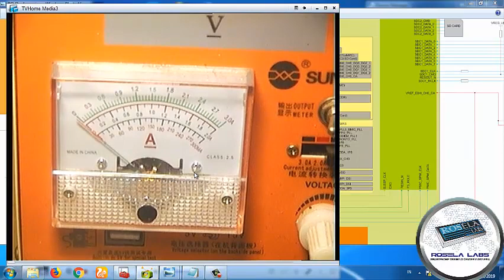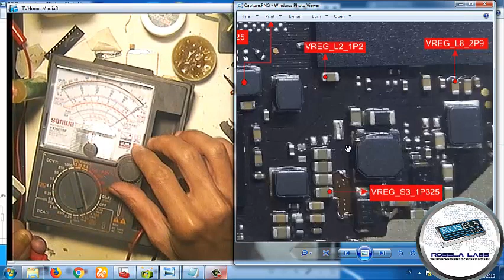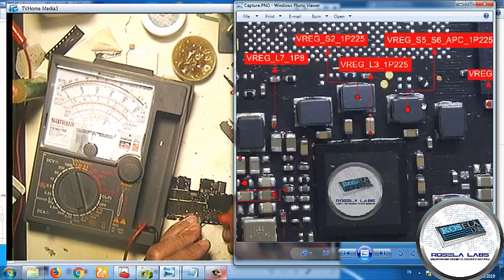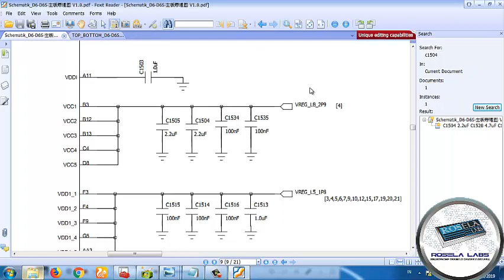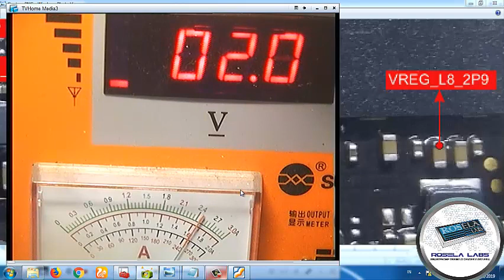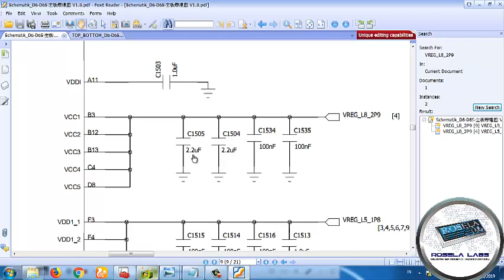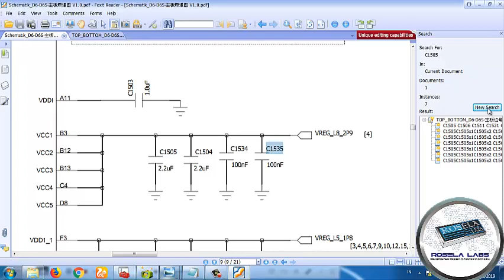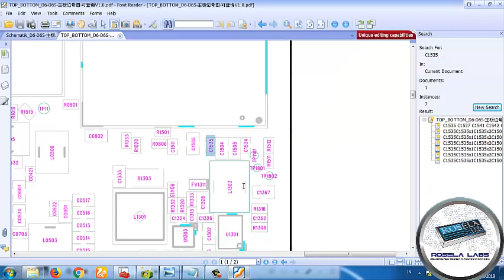Studi kasus Metode Analisa Redmi Note 5A Mati Total VPH PWR Short sessi 2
TRAINING ONLINE ROSELA
Berbasis Video Conten

Untuk memudahkan para peserta,Rosela Labs menyusun materi kurikulum secara terperinci,step by step,agar bisa lebih mudah dalam memahami system kerja rangkaian,system kerja ponsel dan komponen-komponen yg ada di smartphone.

Sesuai target kami agar materi kurikulum yg kami berikan mampu di serap,Rosela Labs memberikan kemudahan dalam proses belajar dimana video content yg berisi materi pembelajaran bisa diakses kapanpun dan dimanapun baik itu lewat PC(perangkat Computer), Laptop dan Smartphone.

"Repair Hardware Solution" juga disediakan sebagai tujuan dan ditujukan bagi kawan-kawan Teknisi yang ingin menganalisa permasalahan ponsel dengan mudah dan cepat,dalam menganalisa permasalahan pada kasus ponsel di lapangan,karena disediakan titik ukur.

Isi Kurikulum materi silahkan cek di link website kami..!!

Setelah melakukan Registrasi,hubungi Contact Person
dibawah untuk verifikasi akun supaya langsung dapat akses Video Content Training Online Rosela Labs.

Selamat bergabung di Rosela Labs,Video Conten akan selalu di Update.Request Materi Silahkan chat in me